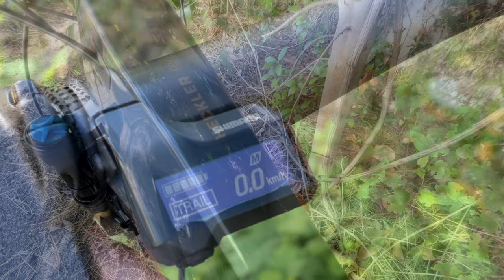e_Bike SANTA CRUZ HECKLER CCs - INSTA360 go 2 MOUNTS TEST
e_Bike SANTA CRUZ HECKLER CCs
Filmed with iphone 13 pro max & INSTA360 go 2 mounts TEST